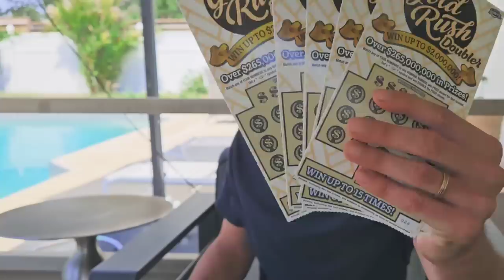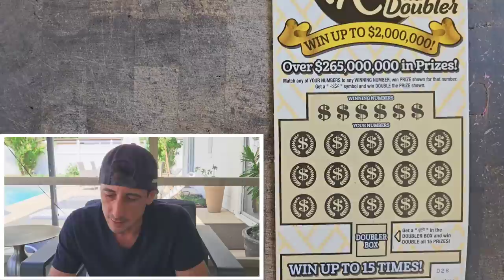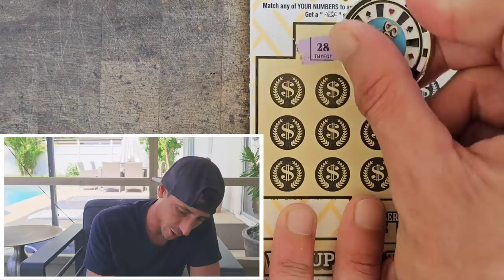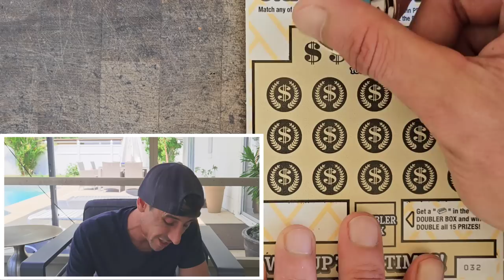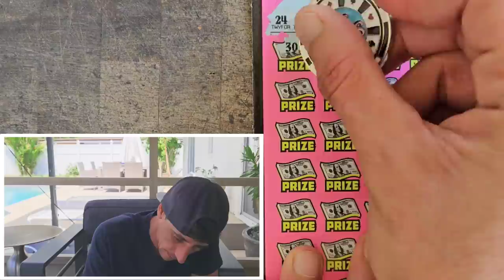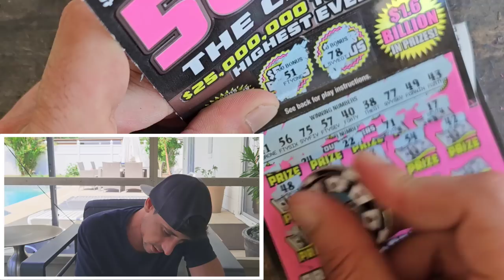Monster Trade and then 500X for the Kaboom🔥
2 x $50 500X the Cash
5 x $10 Goldrush Doubler scratch off tickets from the florida lottery!

Join Stake Online Casino here (copy/paste link):
stake.us/?c=07336ee4de